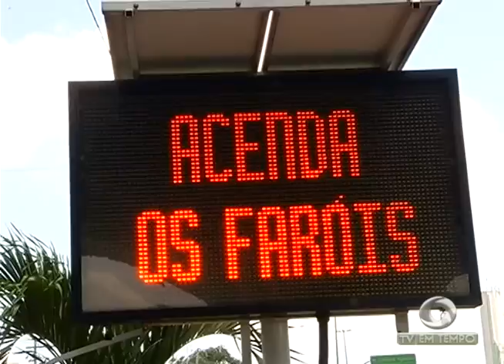BOLETIM EM TEMPO - MANHÃ 01ª EDIÇÃO (03.11.2016)